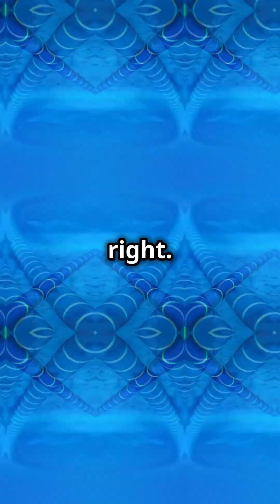The Secret heroes of Internet Undersea Cables | @besmart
internet
internet cables
undersea internet cables
undersea cable
internet undersea cables
cables
undersea cables
submarine cables
deep sea internet cables
internet cables sea
subsea internetcables
undersea
underwater internet cables
internet cables under the ocean
internet ocean cables
internet cables ocean floot
iber optic internet cables
internet cables
under the ocean documentary
cable
undersea cable internet
undersea cable repair